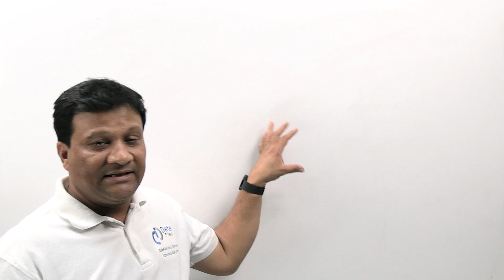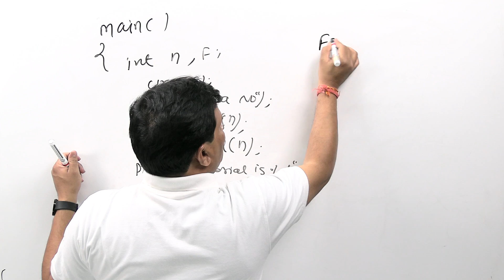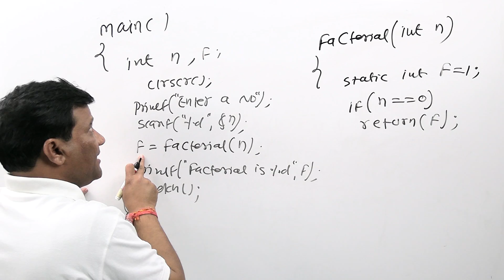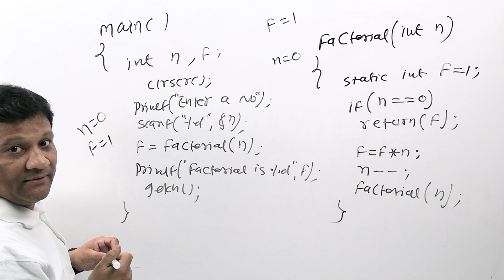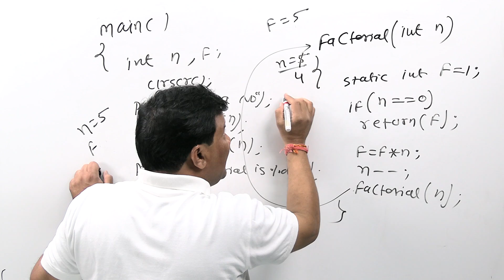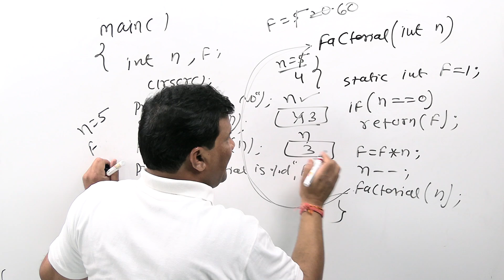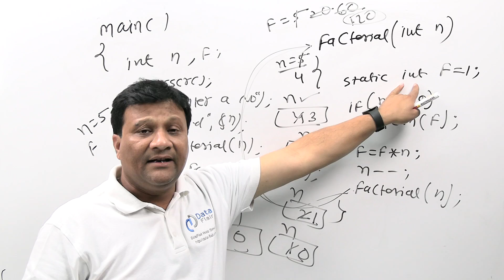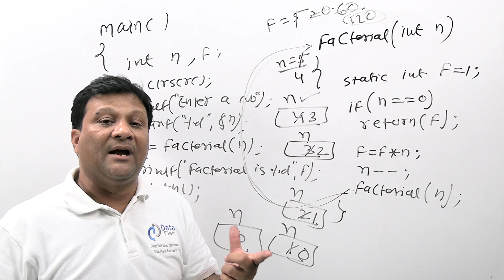How to Calculate Factorial of a Number Using Recursion | Data Structures using C in Hindi